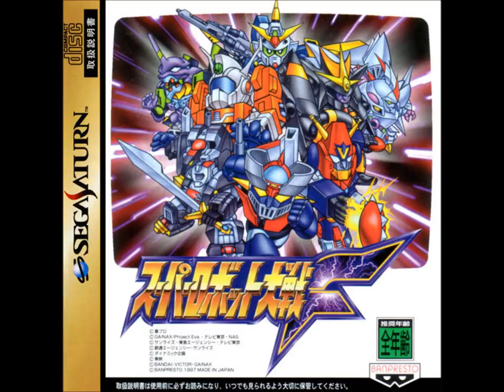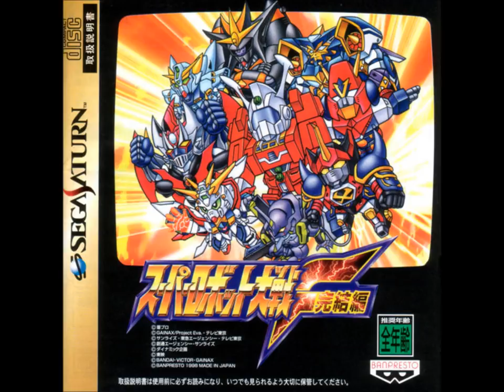SRW F/F Final (SS) - Genocide Machine